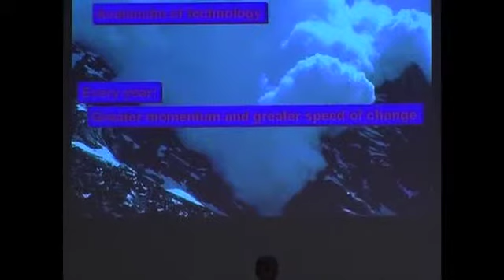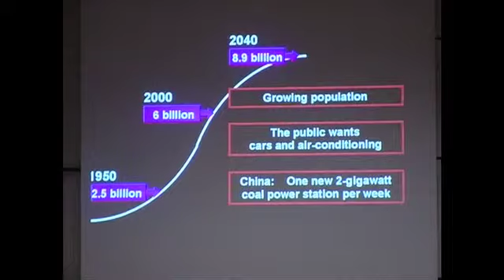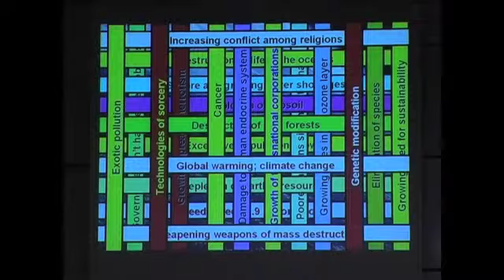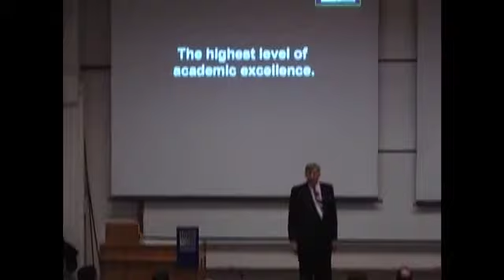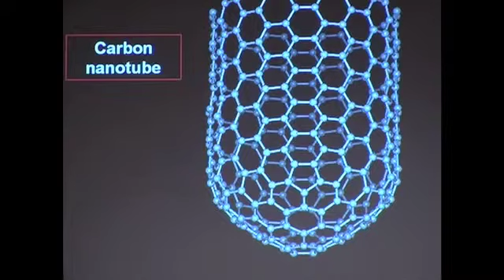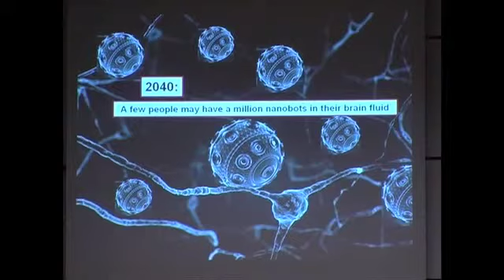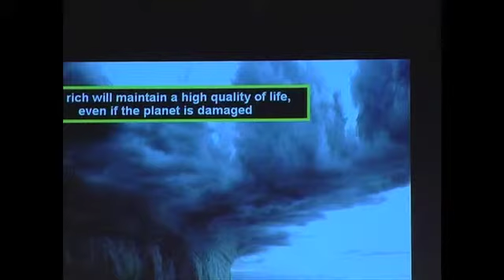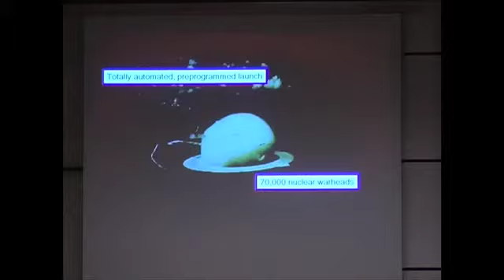Target Earth - Dr James Martin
At the start of the 21st century, humankind finds itself on a non-sustainable course -- a course that, unless it is changed, will lead to catastrophes of awesome consequences. Severe climate change, water shortages, mass famines, global pandemics, global terrorism. All these mega-problems are interrelated and need a long-term view of the future. They are global problems and cannot be solved by one country alone.